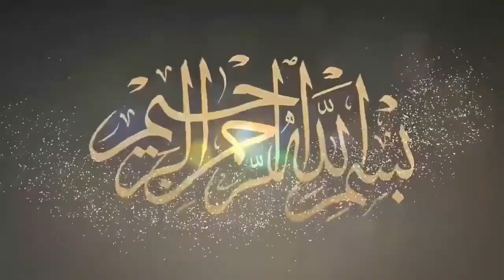MOHAMMAD YUSUF RAZA | MAUK04 | MAU | TANZEEMUL MAKATIB ONLINE DEENI TALEEMI MUQABALA